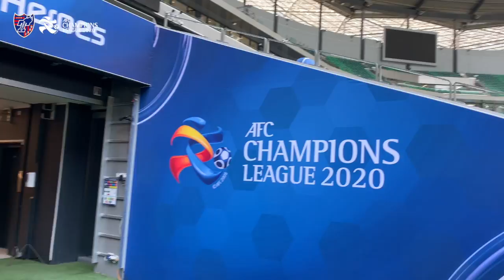【INSIDE F.C.TOKYO】冷房完備のスタジアム エデュケーションシティ・スタジアム初見学!!